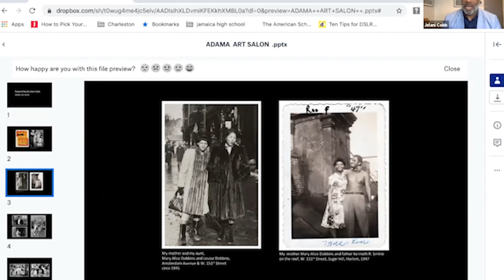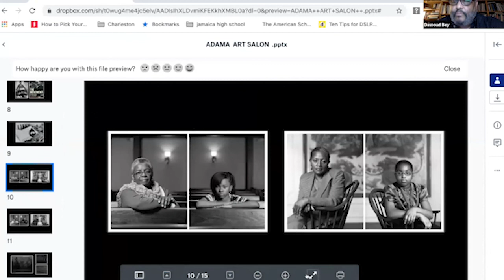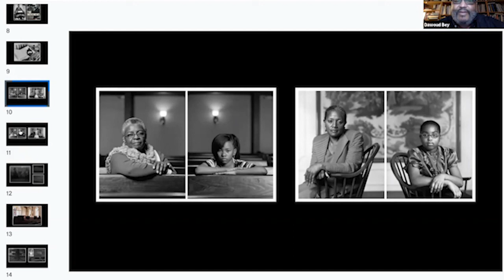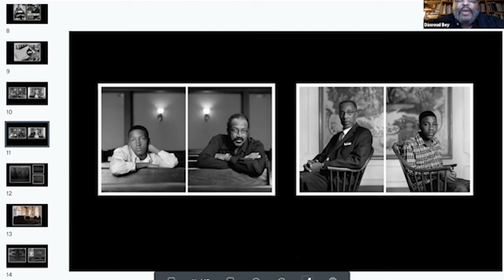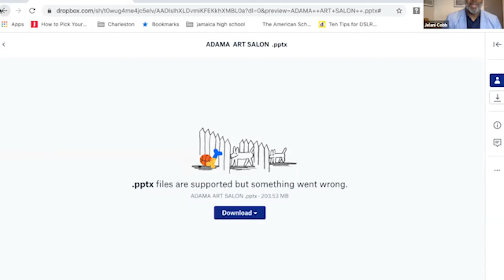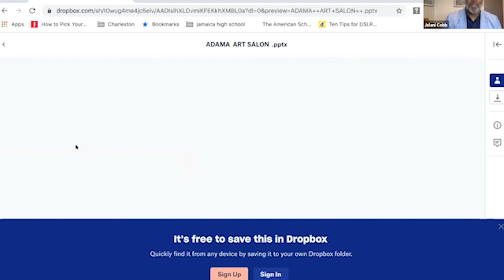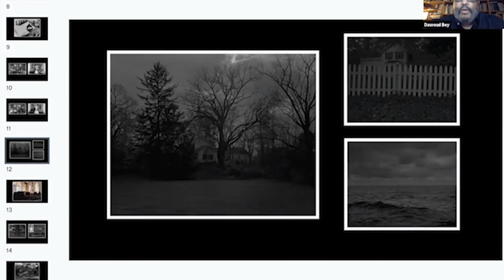ADAMA Arts Salon #15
Sunday Sept 6
featuring
Dawoud Bey
in Conversation with
Jelani Cobb

The Season 2 premiere of the ADAMA Arts Salon featuring NY Times contributor and historian, Jelani Cobb in conversation with acclaimed photographer Dawoud Bey. Their conversation centers on Bey’s decades-long career documenting Black subjectivity through his captivating photographs. Bey's comprehensive touring exhibit “An American Project” opens in November 2020 at the High Museum of Art in Atlanta.
ADAMA Arts Salon is a series of conversations featuring contemporary artists, curators, scholars, and more from across the African Diaspora. Episodes broadcast bi-weekly on Sundays at 12 for registrants or on Facebook and YouTube Live.
ADAMA is an innovative museum showcasing contemporary art and culture of the African Diaspora. We amplify the diverse voices of our global family through the creation of immersive experiences, cultivating shared learning, and facilitating meaningful points of connection.